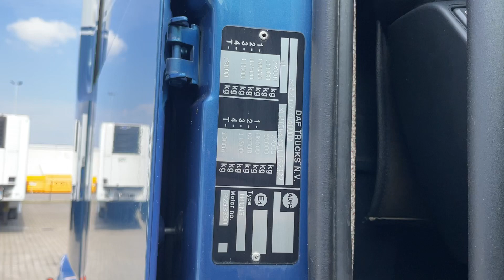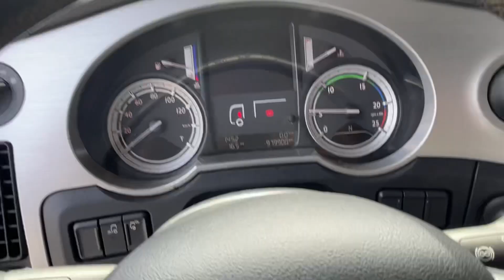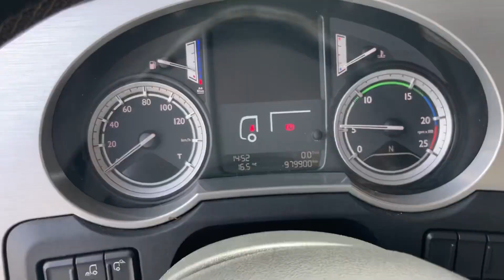DAF XF510 6x2/4 SSC Intarder euro 6 2017 our ref 29360